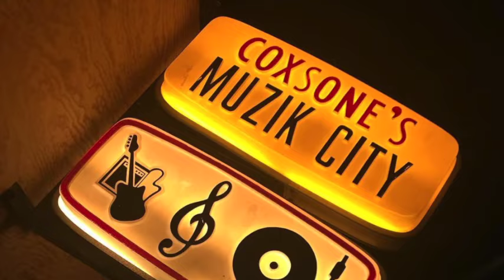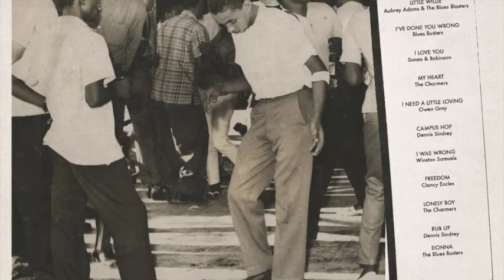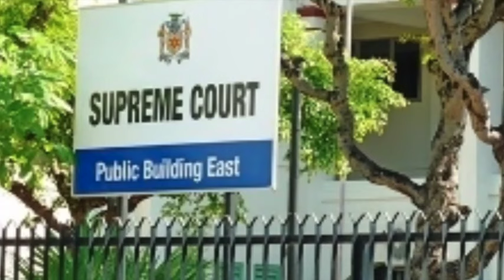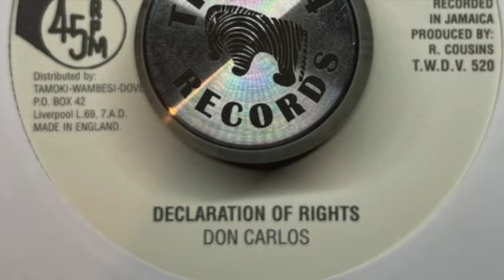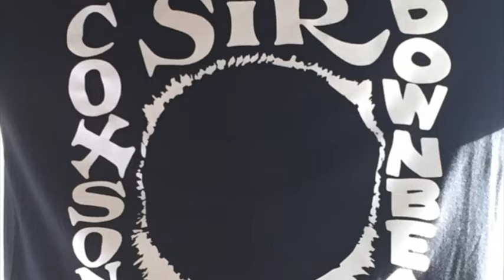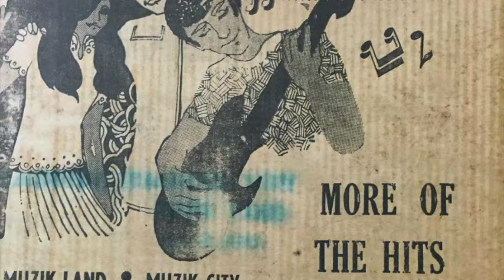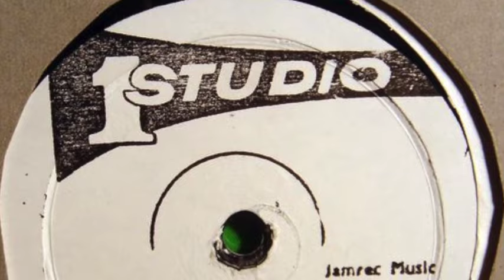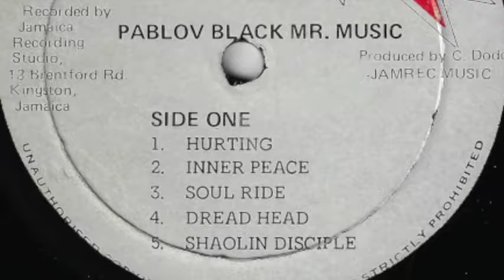White Belly Rat, Len Allen Jnr, Pick Up The Version, Dub Specialist, Pick Up the Pieces, The Royals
00:00 White Belly Rat, Len Allen Jnr,
03:13 Pick Up The Version, Dub Specialist,
06:05 Pick Up the Pieces (Part 1), The Royals,
09:09 Pick Up the Pieces (Part 6), The Royals,
12:36 Inner Peace, Pablove Black (partial)